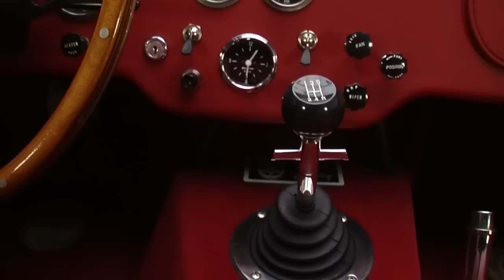135058 / 1962 Shelby Cobra 50th Anniversary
Every dynasty has a Sultan, and, for the Cobra dynasty, that Sultan is this 1-owner, 1 of 50 50th Anniversary Shelby. Commissioned and sequentially numbered by Shelby American of Las Vegas, Nevada, this small block beast combines storied heritage with killer looks, excellent build quality and unbeatable provenance!

HISTORY/CONDITION

In the summer of 1962, the Shelby Cobra took the sports car world by storm! In re-engineering an AC 'Ace' chassis to accept 289 cubic inches of Ford small block, Carroll Shelby had created a spry track monster that handily defeated proven hardware from Jaguar, Chevrolet, Porsche and Ferrari. Today, over 50 years later, the original CSX2000 is one of the most valuable American cars ever produced. And, as a fitting tribute, Las Vegas' Shelby American decided to honor that icon with 50 sequentially numbered copies of this 50th Anniversary CSX8000 roadster.

ENGINE

Churning 525 horsepower into 435 lb./ft. of pavement-scorching torque, the car's aluminum 289 wraps a forged 4340 crank, SCAT H-beam rods, Mahle 4032 pistons and a custom-grind hydraulic cam in a full array of track-ready ancillaries. At the top of the Cast Silver mill, a polished and decaled air cleaner marries wind with fuel supplied by black Earl's hoses and a mean Holley 650 double-pumper. The resulting air/fuel mixture makes its way from a period-correct intake to Shelby AFR heads, which hide stainless valves, high-silicone dual springs, 4130 retainers, Harland Sharp roller rockers, Viton seals and custom 4130 pushrods under familiar Cobra valve covers. When those heads flood the cylinders, an MSD Pro-Billet distributor sequences fire between an MSD High Vibration coil and 8mm Shelby plug wires. As combustion is sparked, resultant gases are jettisoned through ceramic-coated shorty headers. That combustion's cooling is provided by a beefy aluminum radiator, which stores water in front of a large-diameter puller fan, a small Harrison overflow tank and a high-flow water pump. A race-ready Carter fuel pump, a blueprinted Melling oil pump and tough Cloyes timing components supply endurance and longevity. And high quality ancillary components, like ARP bolts, aluminum pulleys, a p4äFordp4ä branded breather, a period-correct dipstick and a period-correct Aviad oil pan give the impression that someone really sweated the details during this incredible roadster's build.

DRIVETRAIN/SUSPENSION

Fully sorted and completely detailed, the car's 3-inch, Drawn Over Mandrel frame and fully independent suspension are ready to hit the toughest track you can find. Behind the engine, a familiar 4-speed sends power to a Dana 44 rear end that's fitted with Spicer half shafts and Shelby aluminum casing. 11.5-inch discs combine with dual-piston Baer calipers to provide confidence-inspiring stops. Modern rack-and-pinion steering makes low speed parking almost as easy as high speed sweeps. And power meets the pavement via chrome-plated spokes and 205/65R15 Firestone Precision Sport radials.

INTERIOR

Cobra interiors have always been simple, and this roadster's purist nature shines like a fresh coat of wax on its glossy black fenders. Firm bucket seats stretch tight SA Rosso leather between fresh Simpson safety harnesses. In front of those seats, a leather-wrapped dash founds requisite Stewart Warner telemetry between a chrome mirror, clean Shelby wiring and a small glovebox. And in front of the driver, a wood-rimmed steering wheel spins polished spokes around a 50th Anniversary-exclusive horn button.

With impressive performance, classic good looks and incredible provenance, this sinister roadster provides unmatched exclusivity! for more information.